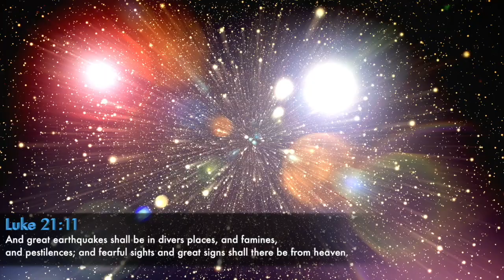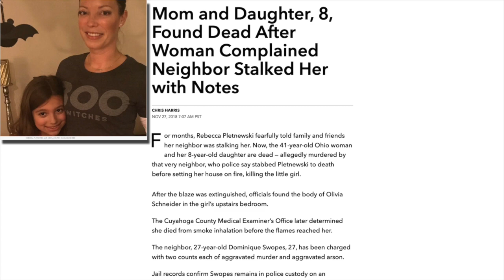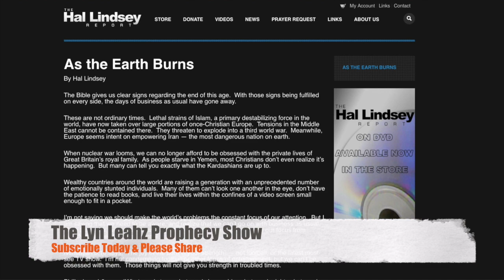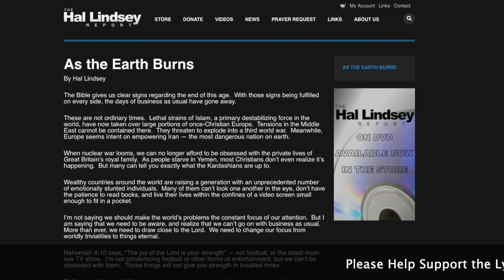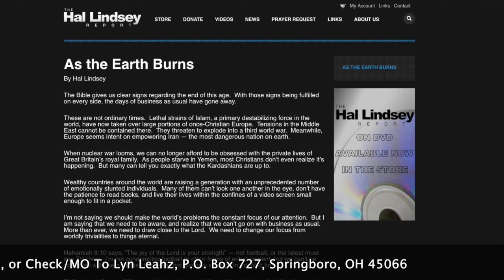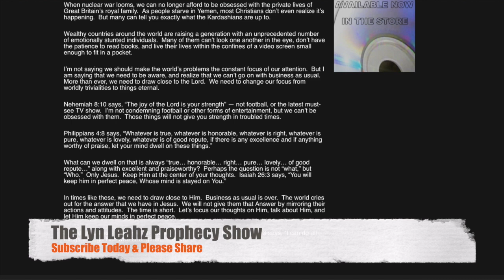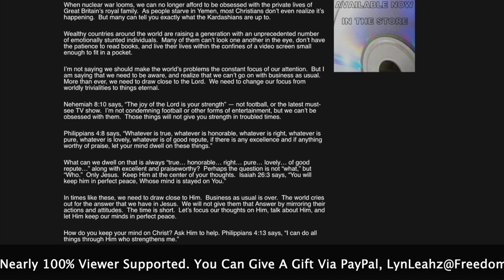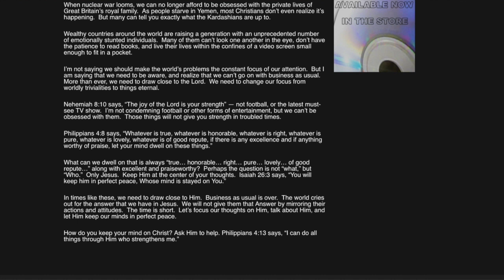As the World Burns, the Rest of Us Are Up In Smoke!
As the World Burns, the Rest of Us Go Up In Smoke!

Get Prepared TODAY! Visit the official Lyn Leahz Survival & Prepper

Reclaim Your Blood Cells Today With This "Supernatural" Juice -